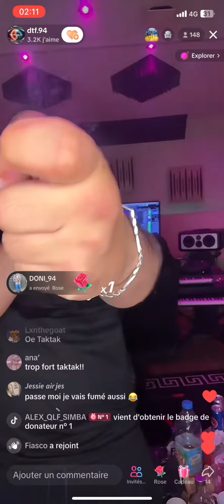[EXCLU] DTF: OUTSIDER exclusive dtf qlf #2023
exclu @DTF.94 pas encore sortie